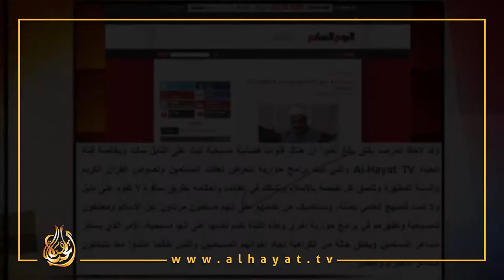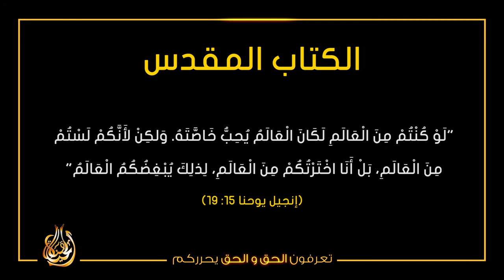انزعاج وقلق الأزهر حقيقة أم خيال ؟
الكتاب المقدس
"لَوْ كُنْتُمْ مِنَ الْعَالَمِ لَكَانَ الْعَالَمُ يُحِبُّ خَاصَّتَهُ. وَلكِنْ لأَنَّكُمْ لَسْتُمْ مِنَ الْعَالَمِ، بَلْ أَنَا اخْتَرْتُكُمْ مِنَ الْعَالَمِ، لِذلِكَ يُبْغِضُكُمُ الْعَالَمُ" (إنجيل يوحنا 15: 19)